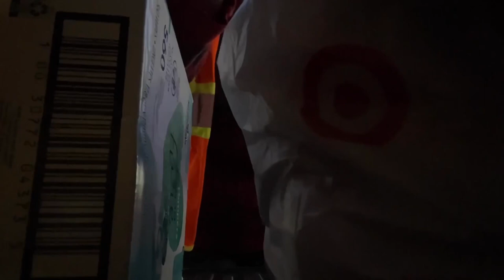Jack Made Me Drink POOP Water at Target !!! Feat. Milk Gallon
Check out any of my other Diving vids or vlogs. Remember to stay awesome!

Send Dives to Instagram: tomasandrew_s to be featured on YouTube shorts!

Support me! Help me pay for college!

Fight the Willow Project!

Tomas Salas - College Athlete - IUPUI Diver

Organic Matters Podcast Hashtags

Instagram reel hashtags

TARGET hashtags

Rap tags